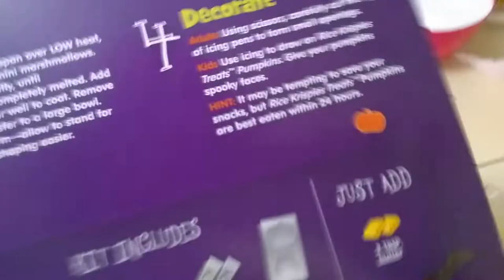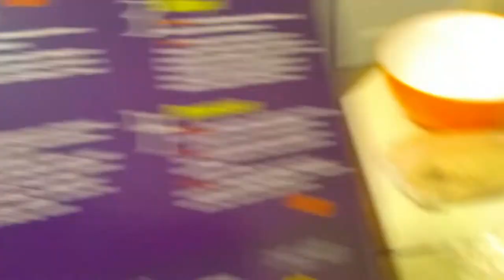VLOGDEC9 DECORATING CHRISTMAS TREE